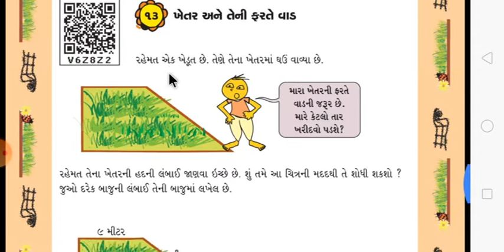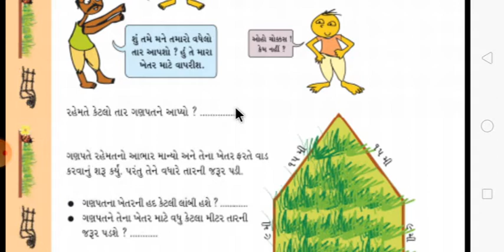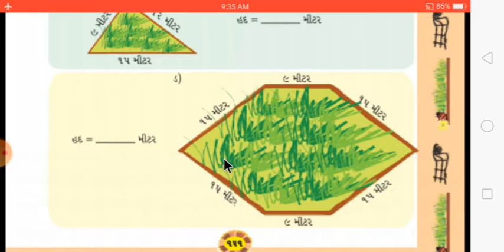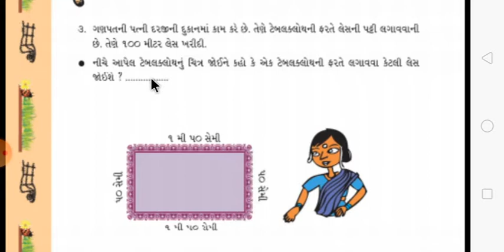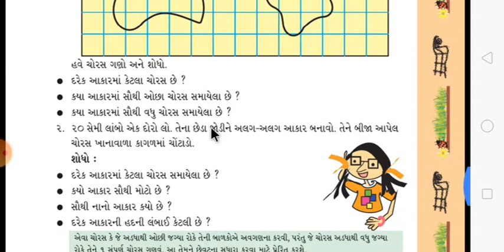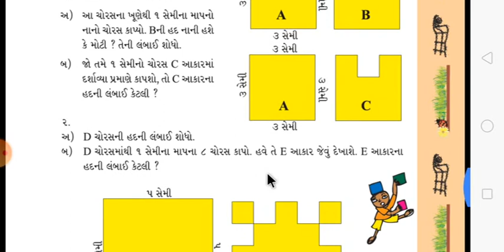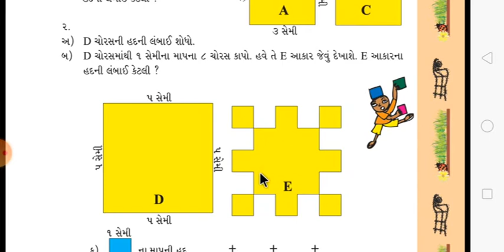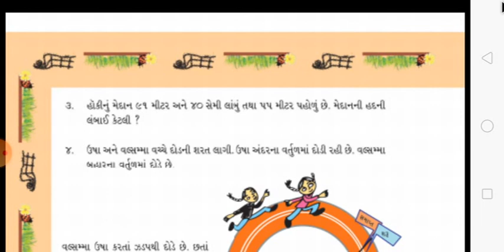ધોરણ:-૪ (દ્રિતીય સત્ર) વિષય:-ગણિત વિષયાંગ:-૧૩.ખેતર અને તેની ફરતે વાડ.